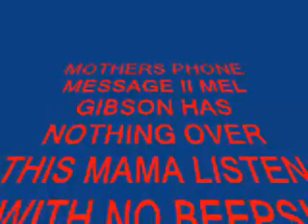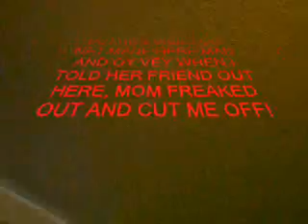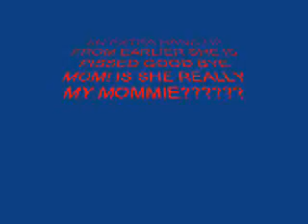MOTHERS PHONE MESSAGE IS MEAN TO OLDEST DAUGHTER!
Hear this ranting mother talking to her oldest daughter who put her BRCA I and II status on the internet, meaning photos of her double mastectomy for the whole world to see and Mommie (RIP) Dearest saw it on the net, and that is what she is upset about. She was not happy daughter didn't have cancer, only why she told all mom's friends.Who knows?